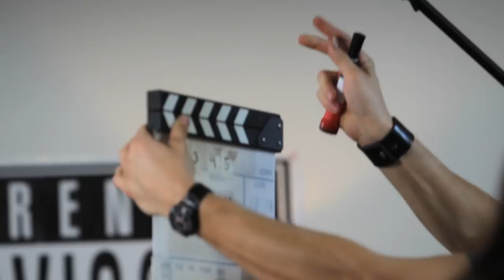Funny Outtakes | S1 Behind the Scenes | Leap Year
Funny slate outtakes from Leap Year Season 1.  All episodes of Leap Year streaming now on YouTube

Starring:
As AARON MORRISON -- Yuri Baranovsky
As BRYN ARBOR -- Alexis Boozer
As DEREK MORRISON -- Wilson Cleveland
As OLIVIA REDDOX -- Daniela DiIorio
As JACK SATHER -- Drew Lanning
As LISA MORRISON -- Rachel Risen

Guest Starring:
As ANDY CORVEL - Craig Bierko
As JOSIE LANNING - Julie Warner
As SERGEI LENOV - Mark Gantt

Created by: Wilson Cleveland, Vlad Baranovsky, Yuri Baranovsky
Directed by: Yuri Baranovsky, Justin Morrison
Written by: Vlad Baranovsky, Yuri Baranovsky
Executive Producer: Wilson Cleveland
Producers: Vlad Baranovsky, Yuri Baranovsky, Justin Morrison, Dashiell Reinhardt
Associate Producer: Garrett Law